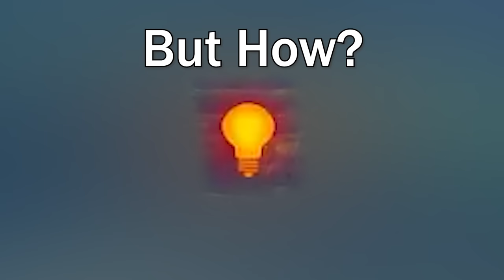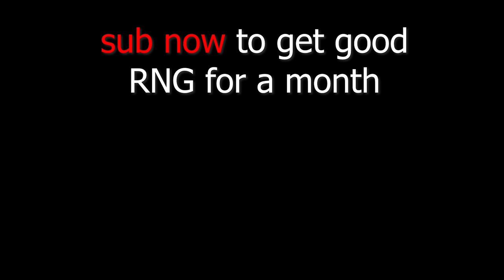They both uninstalled after this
So I broke light tanks again. You will get to see insane carries and games where I end up with 13,000+ spotting damage. Welcome back to a short light tank series, similar to the one that you guys all enjoyed!

Equipment: CVS / Optics / Low Noise Exhaust

Check my other videos out too!